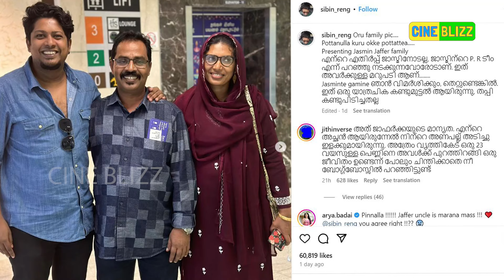ഉമ്മയും ഉപ്പയും ഭയക്കേണ്ട.. ഒപ്പം ഞങ്ങളുണ്ടാകും.. | Bigg Boss Malayalam Season 6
പേര് ഇനി
അഭിമുഖങ്ങളിൽ പറയരുത്..!
ഒപ്പം ഞങ്ങളുണ്ടാകും.."
Bigg Boss Malayalam Season6